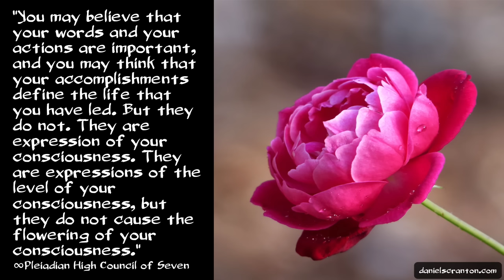The Flowering of Your Consciousness ∞Pleiadian High Council of Seven, Channeled by Daniel Scranton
We are absolutely certain that you all came forth with the same purpose in this lifetime. You purpose is now and always will be the flowering of your consciousness. The act of incarnating is a bold act. It is one that has lots and lots of pitfalls, but you take everything that you receive from your incarnation and you own it. You never run away.

Even if you were to do something drastic, like committing suicide, you would still come back to fulfill the desire that you held for that lifetime. You would continue to flower, no matter what. And that is the only thing that is really at stake in your lives. It is the degree to which you allow the flowering of your consciousness to occur.

You may believe that your words and your actions are important, and you may think that your accomplishments define the life that you have led. But they do not. They are expression of your consciousness. They are expressions of the level of your consciousness, but they do not cause the flowering of your consciousness.

That happens regardless of your intention for it, but you always have the option of fighting that inevitable expansion and becoming. Usually you fight it because of something you want to accomplish.

So, there are many misconceptions about why it is you are here and what it is you are here to do and experience. Your desires keep you focused. They keep you interested, but they are not the name of the game. They are not the true desired outcome for this or any other lifetime.

They are meant to propel you forward and to get you to ultimately feel that flowering of your consciousness as it occurs. As you experience anything at all in your life, you gain access to more of your consciousness. You give yourselves the opportunity to become more of who you are and to know who you are by feeling into your true essence.

Whether or not you do so depends upon your priorities. We invite you to put at the top of your list of priorities the feeling of expansion that you get as you ride the wave of the flowering of your consciousness.